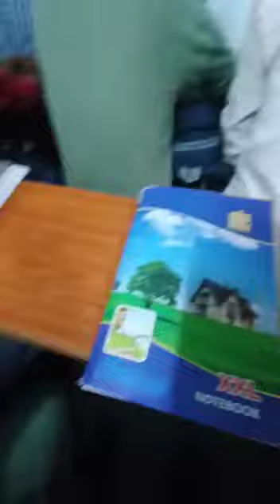Harendra classes jaipur || Hanuman chalisha 🙇🏻‍♂️❤️🌞